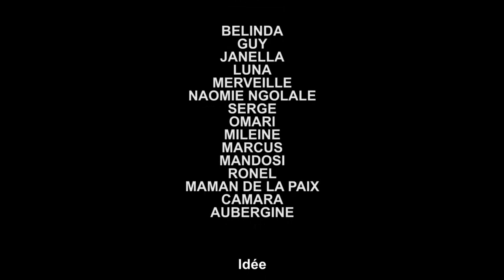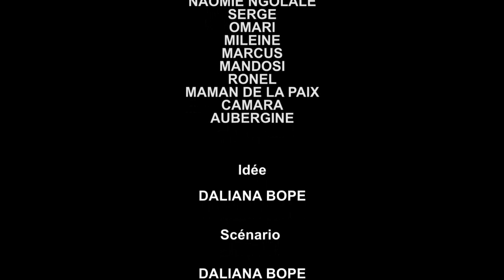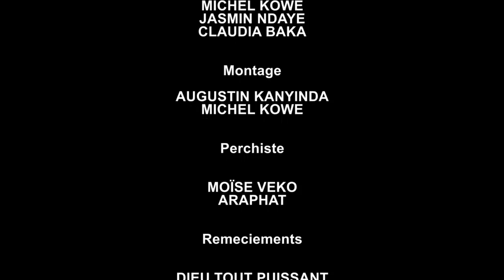Nouveau film Congolais 2021 MARIAGE FORCE sixième épisode